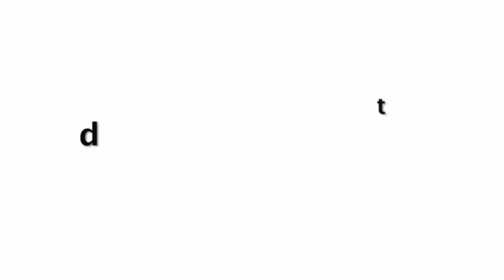Yuvraj Singh Insults Virat Kohli At Indian Sports Honours Awards 2019